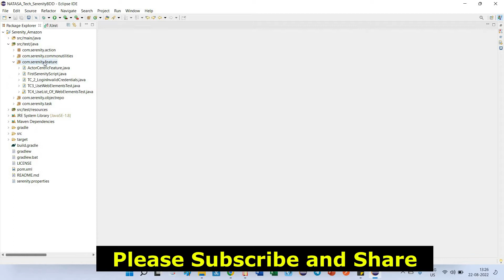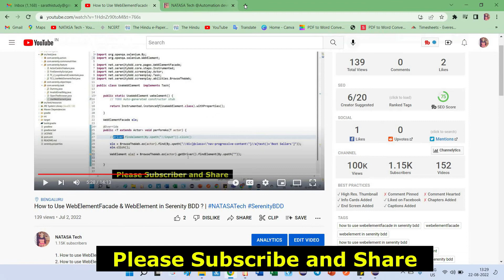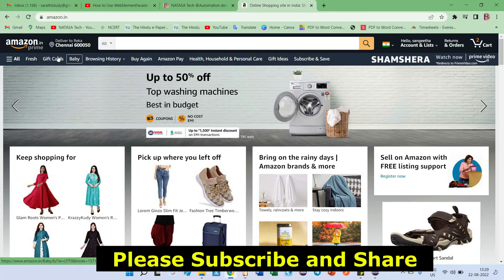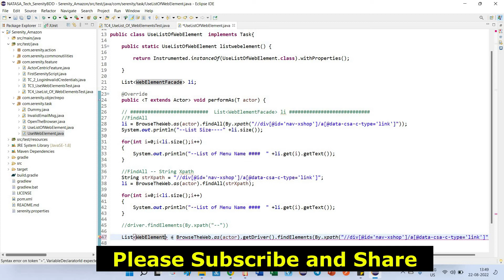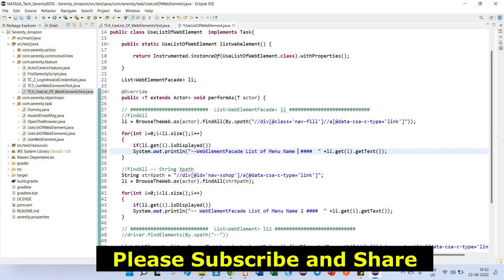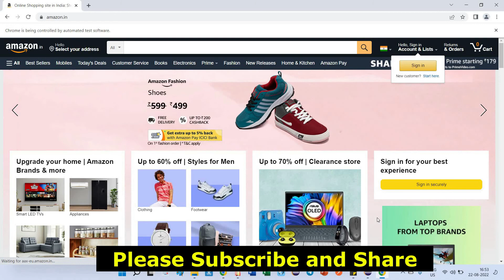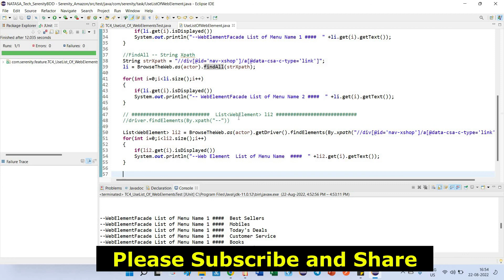serenitybdd - 11 | List WebElement Facade And List WebElement in Serenity BDD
1. How to use FindAll in Serenity BDD?
2. How to use WebElementFacade in Serenity BDD?
3. How to use FindElements in Serenity BDD?

Also, you can provide Support and Encouraging my work - Thanks!